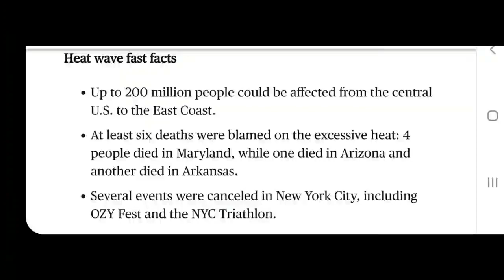Massive heat wave blamed for at least 6 deaths